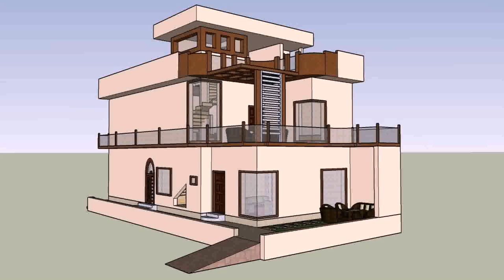3d Home Design In Pakistan